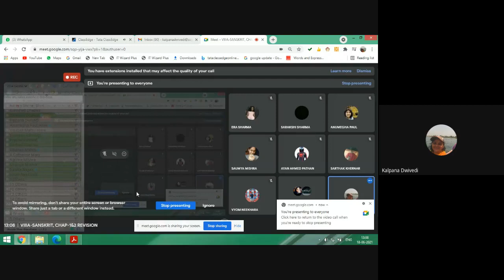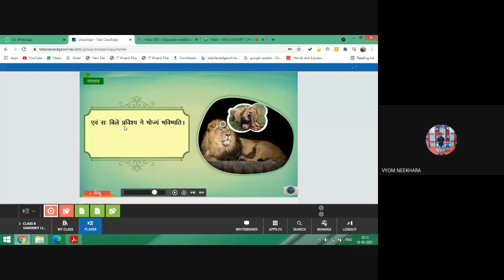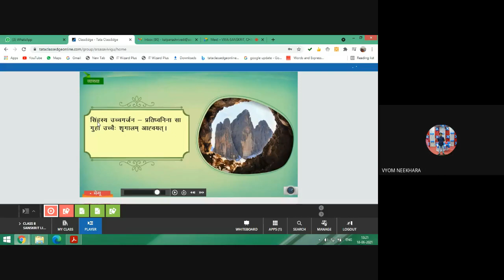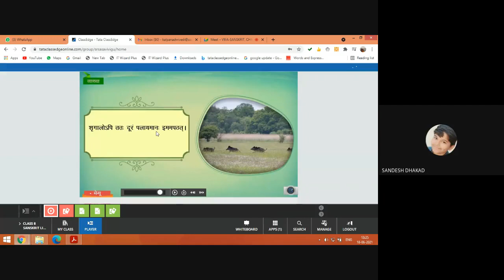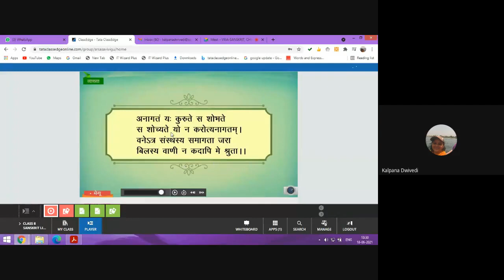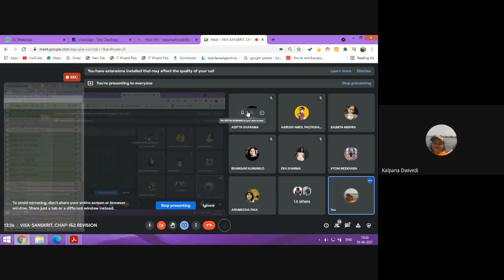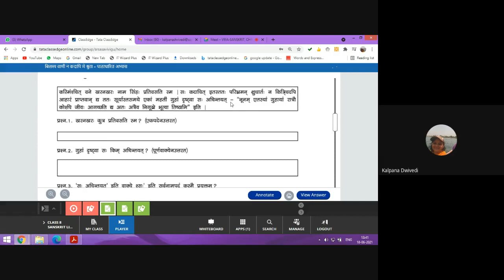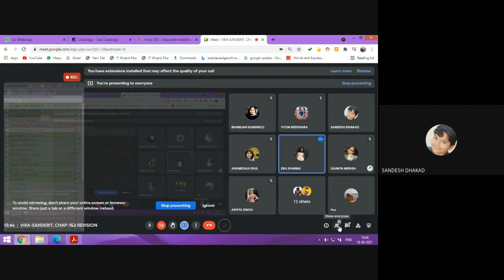VIII A-SANSKRIT, CHAP-1&2 REVISION (2021-06-18 at 00:31 GMT-7)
Online Class by Kalpana Dwivedi